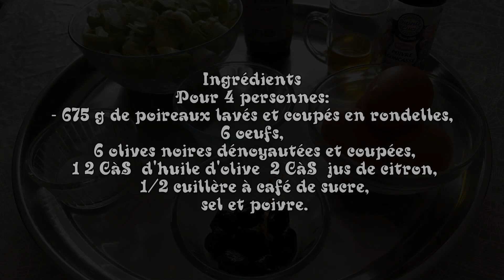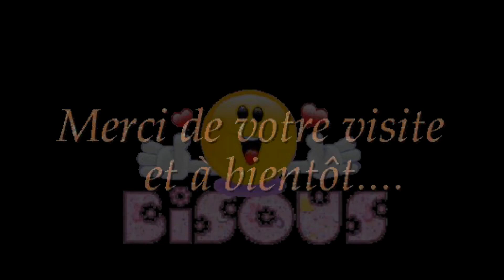OMELETTE AUX POIREAUX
Ingrédients
Pour 4 personnes:
- 675 g de poireaux lavés et coupés en rondelles,
6 oeufs,
 6 olives noires dénoyautées et coupées,
 1 2 CàS  d'huile d'olive  2 CàS  jus de citron,
 1/2 cuillère à café de sucre,
 sel et poivre.
المكونات
لـ 4 أشخاص:
- 675 غرام من الكراث وغسلها إلى شرائح ،
6 بيضات ،
 6 زيتون أسود ، محفور ومقطع ،
 1 2 ملعقة طعام زيت زيتون 2 ملعقة كبيرة عصير ليمون،
 1/2 ملعقة صغيرة من السكر